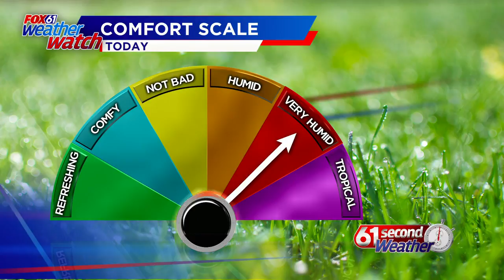61 Second Weather: Very humid, mostly cloudy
There may be a thunderstorm in the mix as well, but severe weather is unlikely.